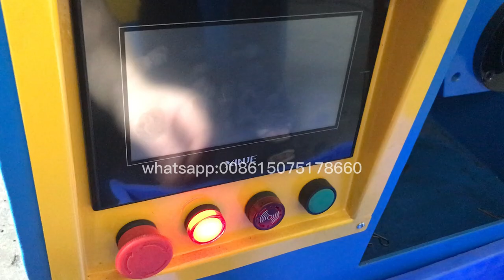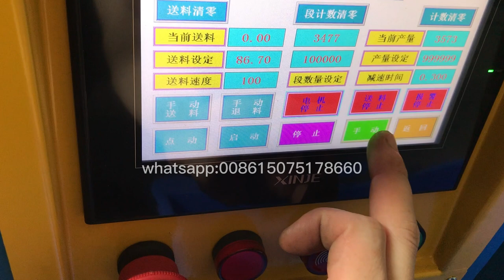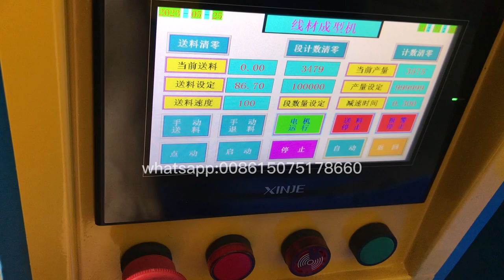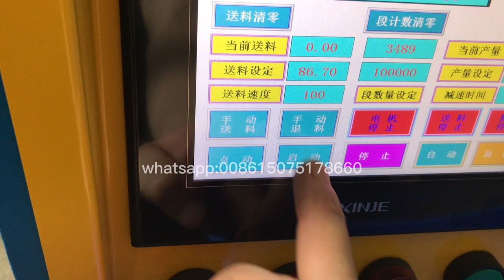R shape clip making machine stainless steel wire R Clip R lock Pin Spring Cotter Pin form machine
Camilla (sales manager)
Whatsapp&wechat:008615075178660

wire forming machine video is for virous kind of wire forming machine such as hook forming machine,handle forming machine,buckle forming machine.

Automatic PP PET Steel Metal Strapping Seal Making Machine can produce PP strap seals and steel strap seals expertly,with high production speed and low cost.
Automatic Hydraulic Bucket Handle Making Machine is to produce buckle handles or pails expertly. This mold is to produce rivet end bucket handles.

barrel bucket handle making machine 3mm wire Bucket  handle shaping machine  handle bending machine Bucket Hook Handle Making Machine
1. automatic metal steel wire bending forming bucket handle making machine  can be made for Material Iron, Steel, Stainless Steel, and other metal wires.
2.Machines can make different Shapes of products based on moulds.
3. Machines can be made based on product such as Square, Round, Oval, Hexagon etc shapes. Also can be custom made for producing unnormal shapes such as S shape, curtain clip, carabiner, triangle buckle, clips and buckles for bags, heart shape, U shape, V shape, 9 shape, hanger buckle, etc.

wire Bucket  handle shaping machine  handle bending machine  barrel bucket handle making machine Characters:
1.Wire Feeding by stepper motor, controlled by computer, high precision.
2.Automatic wire feeding, cutting, forming, continuous production.
3.Easy operation, stable and reliable, fast, 20-24pcs/minute.
4.One machine can produce multiple products, just need extra moulds.
5.All machine parts are good quality, durable and long service life

automatic metal steel wire bending forming bucket handle making machine Automatic CNC bucket hook machine plastic bucket handle bending  machine bucket hook forming machine

The bucket hook forming machine can produce all kinds of bucket hook forming parts, which belongs to full-automatic control. The wire diameter range is 2-5mm, and we have several different models.

1. Ordinary bucket hook forming machine
2. There are installation handles and forming bucket hook forming machine
3. Bucket hook forming machine with reverse direction

Certification: our products have passed CE certificatio

There’s automatic wire forming machine in stock ready to ship.
and best price for wire forming machine stay here for you.
We do welcome your details drawing of wire forming model.
The best price of wire forming machine is waiting for you.